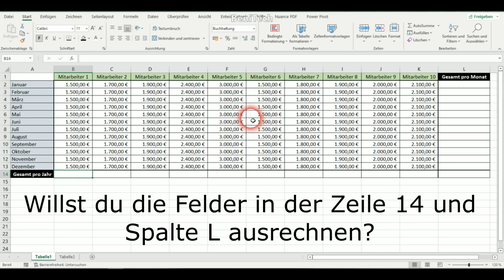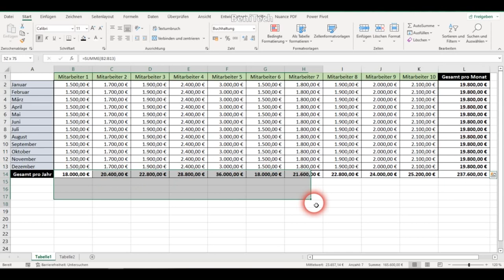Excel Tipp für schnelle Summen berechnen | Mehrere Zellen gleichzeitig Addieren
In diesem Video lernst du, wie du schnell mehrere Zellen gleichzeitig berechnen kannst, ohne dass du für jede Zelle die Formel manuell eintragen oder kopieren musst.

Es geht mit ein paar Klicks.

//BeniTech